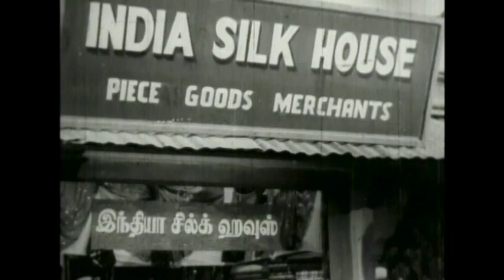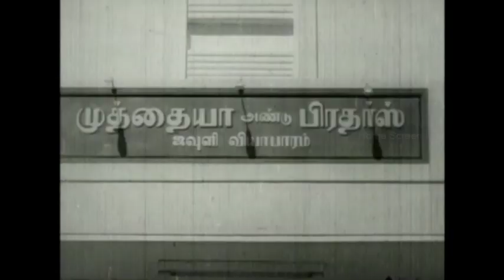எங்க அப்பாவோட கனவ நிச்சயம் நிறைவேத்துவேன் | Kula Deivam Movie Scenes | S S Rajendran | Chandrababu,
Watch Kula Deivam movie scenes featuring S. V. Sahasranamam and Pandari Bai, while Rajagopal, S. S. Rajendran, Chandrababu, S. A. Ashokan and Vijayakumari play supporting roles. Kula Deivam  is a 1956 Tamil drama film directed by Krishnan–Panju and written by Murasoli Maran. The film's soundtrack and background score were composed by R. Sudarsanam. Maruthi Rao and Panju.

Movie Credits :
Directed by Krishnan–Panju
Screenplay by Murasoli Maran
Based on Banga Kora
Starring S. V. Sahasranamam, Pandari Bai
Cinematography Maruthi Rao
Edited by S. Panjabi